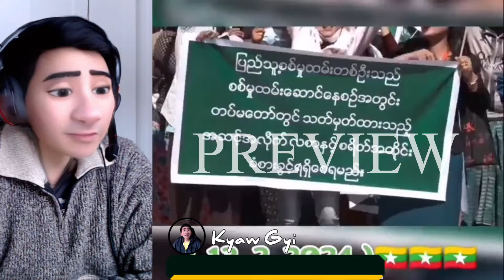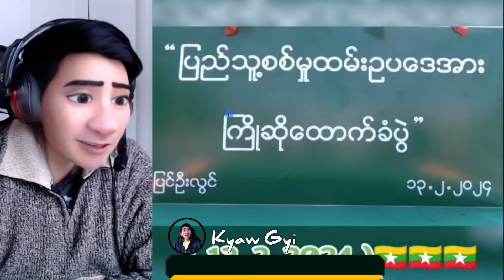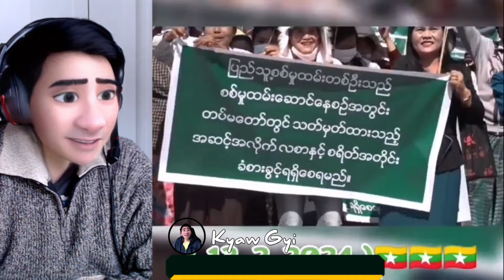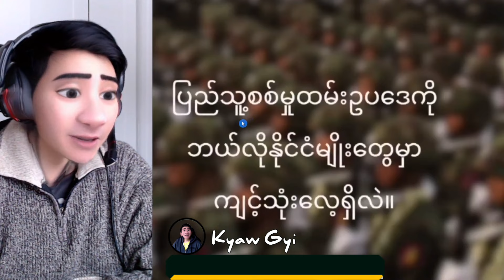Kyaw Myo Min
Kyaw Myo Min ပြည်သူ့စစ်ဥပဒေကြောင့် စစ်ဘက်အရပ်ဘက်ဘာတွေဖြစ်လာနိုင်မလဲ

ဟဲလို…ဟဲလို…အားလုံးပဲ မင်္ဂလာပါ

ချစ်ခင်အားပေးကြတဲ့ ချစ်သူငယ်ချင်းများခဗျားကျွန်တော်ရဲ့ Reshare By Kyaw Gyi မှ အားလုံးကို ကြိုဆိုလိုက်ပါတယ်။

ကျွန်တော်ရဲ့ Channelမှ တင်ဆက်ပေးသွားတဲ့ Video များကို မကြိုက် မနှစ်သက်လို့ ဖျက်စေချင်တာပဲ ဖြစ်ဖြစ် ခွင့်ပြုချက်မတောင်းမိတဲ့ videoပိုင်ရှင်များထံမှ ပြန်ဖျက်ခိုင်းစေချင်တာ မျိုးပဲဖြစ်ဖြစ် ရှိရင် (Comment)မှ ရေးသွားပေးကြပါရန် တောင်းဆိုချင်ပါတယ်။

ခဏလေးဖြစ်ဖြစ် ရယ်မောနိုင်ကြပါစေ🙏